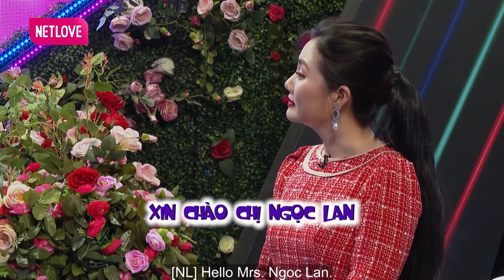Chàng Trổ Tài HÁT TIẾNG ANH Tặng Bạn Gái Khiến Cả Trường Quay CƯỜI TÉT RÚNG